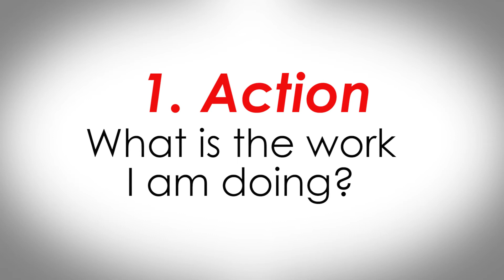How to Share Your AHA-Funded Research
Researcher Georgia Papavasiliou, Ph.D. shows you how to explain your research to non-scientists in a way that will get them excited about your work.